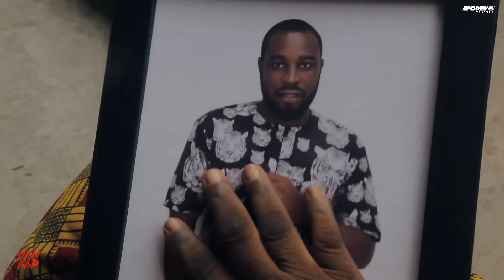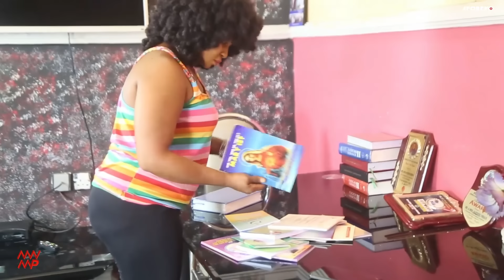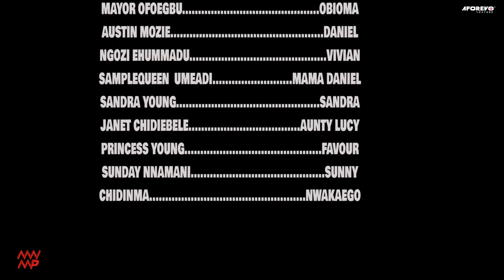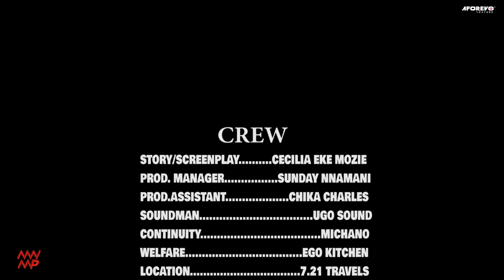My Husband Is A Ghost - Nigerian Movie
This Nigerian Movie is about a woman who gets married to the love of her life but she can't explain the strange happenings in her house. This continues until the day she finds out that she has been living with a ghost.

Starring: Christy Okonkwo, Mayor Ofoegbu, Austin Mozie

Bury Me Again